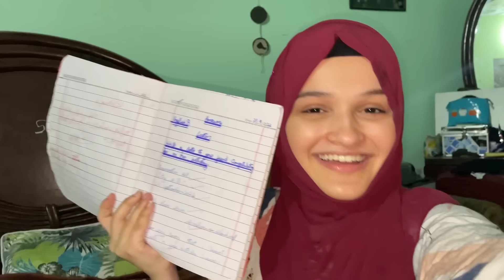Aj Sehri Main Hanfia ko Pari Mar😆